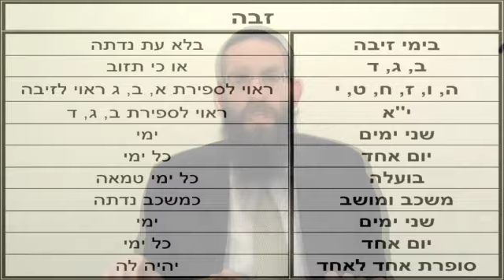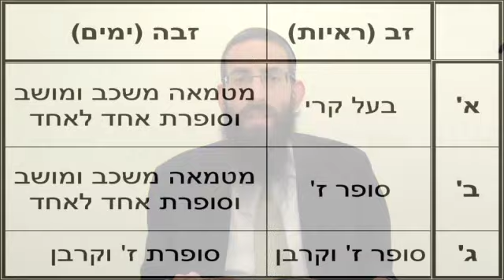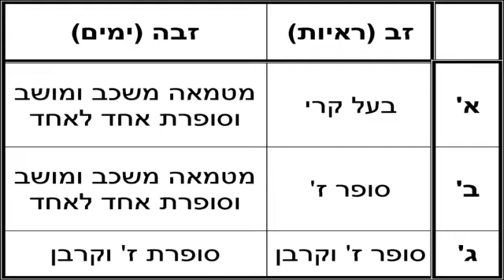Talmud Bavli Daily Page NIDAH 73 From LiveDaf on KosherTube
In this Video you will find out about  Talmud Bavli Daily Page NIDAH 73 From LiveDaf on KosherTube